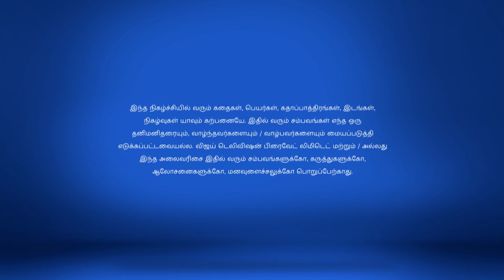Kalyanamam Kalyanam 4/3/18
கல்யாணமாம் கல்யாணம்!
Suriya Meets Kamali
Suriya feels elated when he accidentally meets Kamali in Chennai. Meanwhile, Shiva learns about Suriya's decision to marry Swetha and informs Chandru about it.